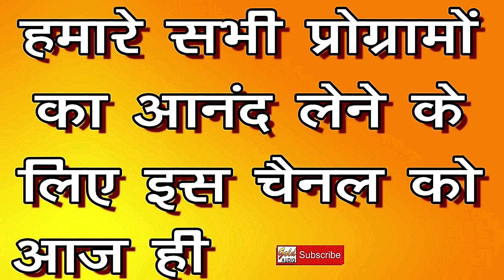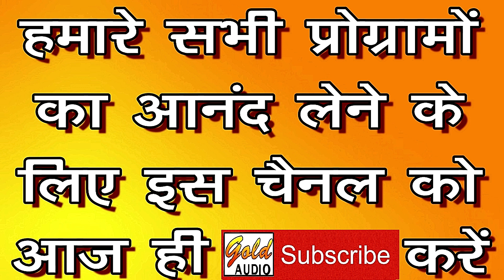अबही उमर लड़कइयां (भोजपुरी गीत)/ताराबानो व नाजमाबानो फ़ैज़ाबादी/Abhi Umar Ladkaiyan/GOLD AUDIO NAUTANKI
GOLD AUDIO NAUTANKI Presents India's Traditional Folk Music Video:-

कैसेट - भोजपुरी झलेरिया (भोजपुरी गीत)
गीत - अँखियाँ म हम कजरा (भोजपुरी गीत)
गायक - ताराबानो व नाजमाबानो फ़ैज़ाबादी
संगीत - ताराबानो व नाजमाबानो फ़ैज़ाबादी
रिकॉर्डिंग - दीपाली स्टूडियो (लखनऊ)
पोस्टर डिज़ाइनर व वीडियो संपादन - अमान सिद्दीकी